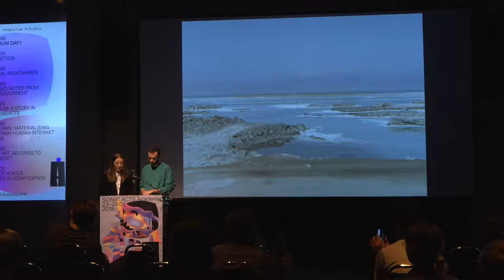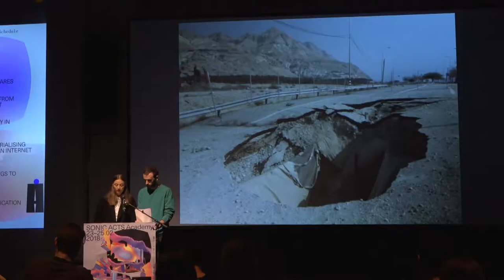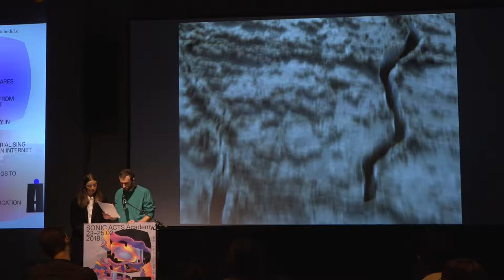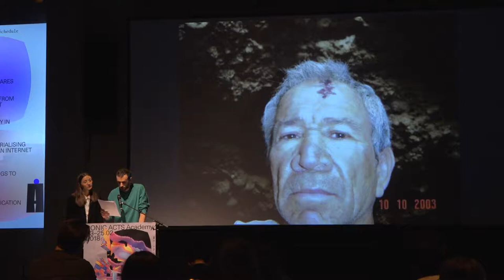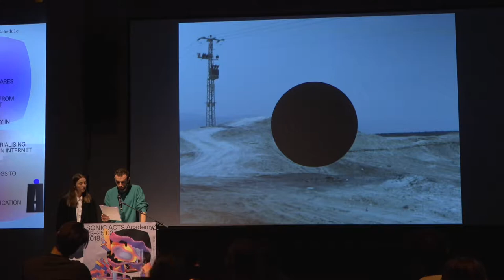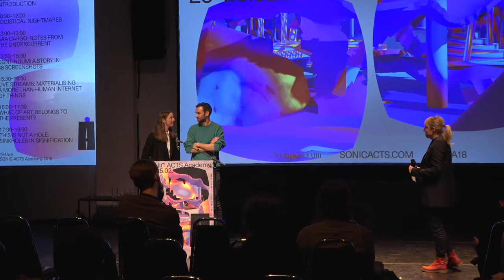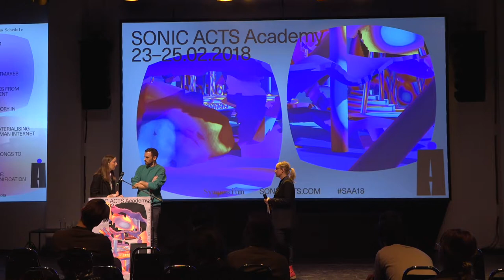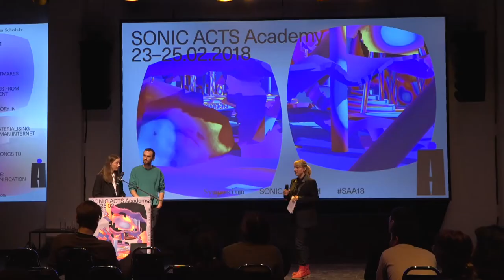Sasha Litvintseva, Daniel Mann - This Is Not a Hole: Sinkholes in Signification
SONIC ACTS ACADEMY
24 February 2018 - Dansmakers, Amsterdam, The Netherlands
Sinkholes puncture the landscape. Dispersed between the solid desert mountain range above and the oily seawater below, sinkholes slash into the muted representation. They dwell below the two-dimensional image, biting into it, tearing its thin surface to expose the decay that slowly expands beneath. Sinkholes are clearly defined – we see, fear, and fall into them – yet, at the same time, they defy signification, becoming intelligible only as an absence. As animated signatures of lack, sinkholes open up and put into question sealed narratives; they unearth what has been eradicated and buried in time. Developed from the sinkhole, this talk is devoted to defining the assemblage of forces that converge around it and to proposing an adequate political language that might allow us to address the presence of absence. Consolidating multiple temporal scales, sinkholes open up a space to speak of the vacuum at the heart of the image: its very lack and self-negation.
The presentation by Sasha Litvintseva and Daniel Mann also includes their new film Salarium (41 min, 2017). Departing from the etymological derivation of both ‘salary’and ‘soldier’ from ‘salt’, Salarium captures the entanglement of economic, military, and geological forces, which manifests in the figure of the sinkhole. Thousands of sinkholes are today perforating the shores of the Dead Sea in Israel and Palestine. What Zionists once called a ‘natural treasure’ to attract tourism and investment, is today a dilapidating site erected on unstable grounds. The sinkhole appears as both a visible symptom and active cause of a colonial project’s failure to instrumentalise nature.

Sasha Litvintseva (Russia/UK) is an artist, filmmaker, and researcher whose work is situated at the intersection of geological, embodied, and historical temporalities and materialities. Her work has been exhibited worldwide including at the Berlinale Forum Expanded, International Film Festival Rotterdam, Wroclaw Media Art Biennale, and Institute of Contemporary Art, London. Solo shows and retrospective screenings include at Union Docs, Courtisane Film Festival, and Close-Up Film Centre. A graduate of the Slade School of Fine Art, she is currently working on a PhD proposing the concept of geological filmmaking at Goldsmiths, where she is a founding member of the Screen and Audiovisual Research Unit and Associate Lecturer in Media Arts. She is also an independent curator of contemporary moving image and co-curator of the November Film Festival.

Daniel Mann (US/UK) is a London-based filmmaker and writer. He is currently completing his PhD thesis at Goldsmiths on image warfare and the integration of habitual media into armed conflict. Mann’s films have been shown internationally. His latest feature film, Motza el hayam (Low Tide), was premiered at the 2017 Berlinale Forum and received the Best First Feature Award at the 2017 Haifa Film Festival.